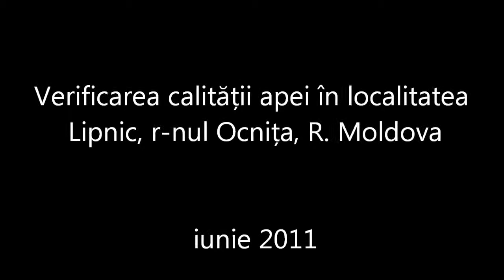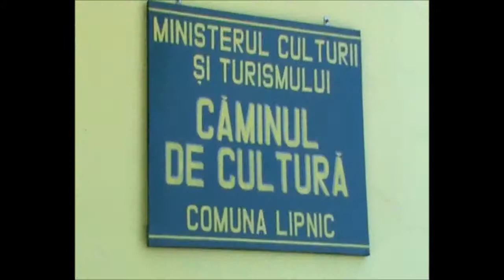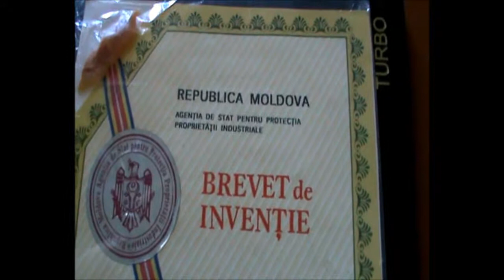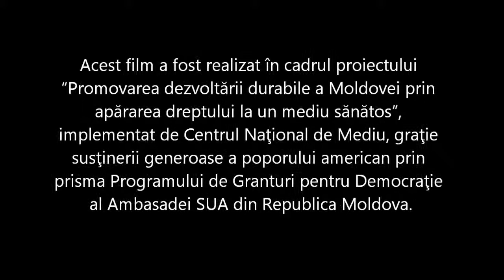Audieri Publice Lipnic